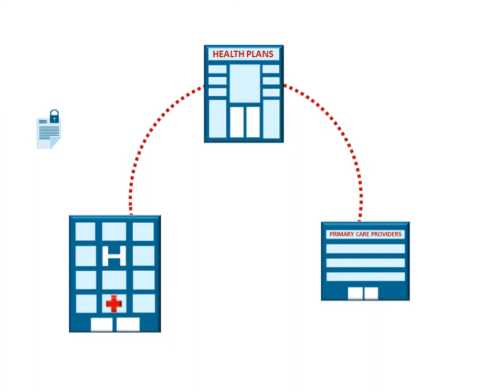Event Notification Service (ENS) Overview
DescriptionThe Event Notification Service (ENS) provides health plans with timely notifications about their members’ hospital encounters. Information about a member’s visit (including demographic information, information on the source facility, and primary complaint) securely sent the plans preferred method and schedule. This service offers the opportunity for health plans to better engage in care coordination and ensure proper follow-up care is received.